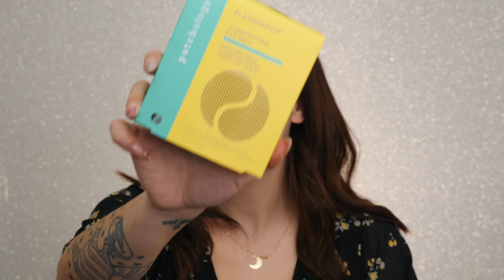SONO STATA RICOVERATA😷 | Mi Preparo con Voi